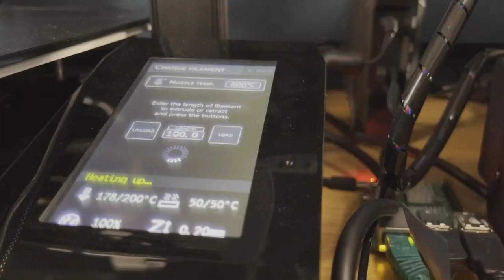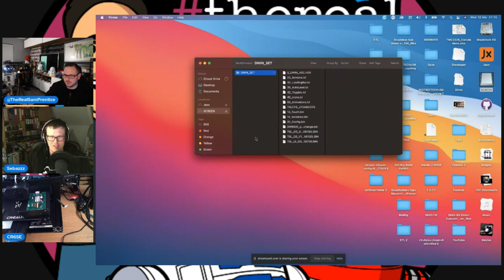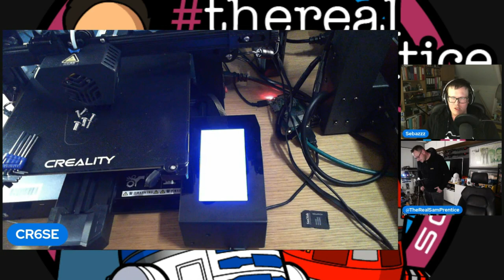Creality CR6 SE Community Firmware V6 Upgrade Interview with Sebastiaan Dammann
Creality CR6 SE V6 Community Firmware Upgrade Interview with Sebastiaan Dammann

(enter save11 for a discount!)

Check out the latest offers over at 3DJake!
SliceEngineering parts
BondTech BMG & LGX ​shorturl.at/hxzU0

Looking to UPGRADE your creality board?

Is the firmware as good as we hoped?? It sure is! My full review of the CR6SE is coming very soon!!

CR6 SE Firmware Update 6 is close to being launched.

 creality cr 6 se creality cr6 se community firmware cr-6 se